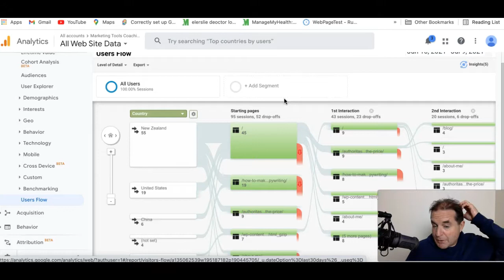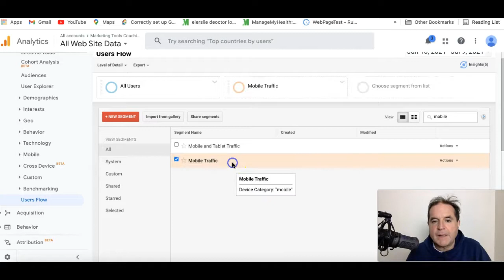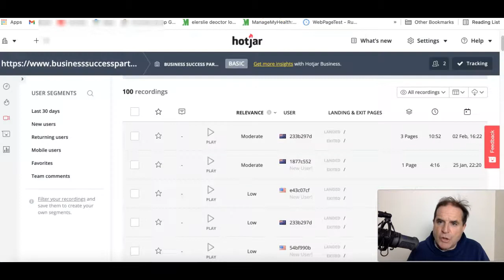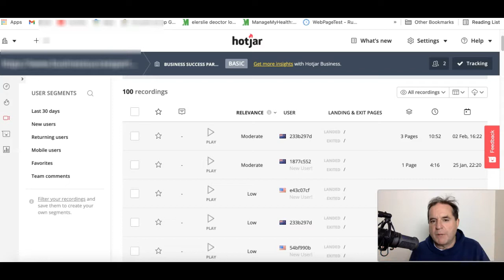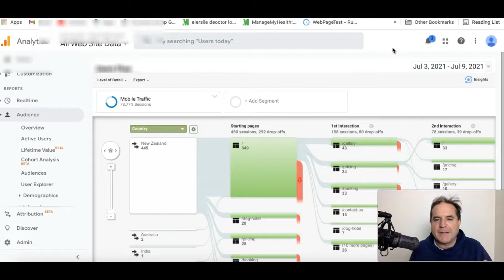What is User Flow In Google Analytics. How I use user flow to get more conversions and more sales.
Day 5 of my 30 day video challenge and today we are looking at User Flow in behavior on Google Analytics.

What does it mean, is a high drop off rate bad?

What is a typical drop off rate on Google Analytics.
Let me know how you use Google Behavior flow in your business and any questions please ask.

I appreciate you watching my channel in its humble beginnings.
The tools I am currently using in my business are as follows

SEO Tool Appsumo Lifetime Deal (LOVE THIS ONE!)

Optimisation Tool Lifetime Deal Appsumo (This one is worth it 100 times over)

AI content writer. An amazing tool and I am currently writing a website using it about 99%
Incredible how far AI has come in 3 years

Monthly SEO tool for reporting (Has some different features I use)

Landing page Builder (Best on the planet)